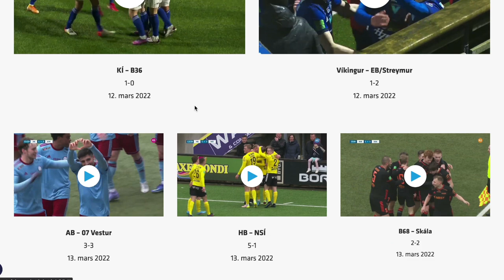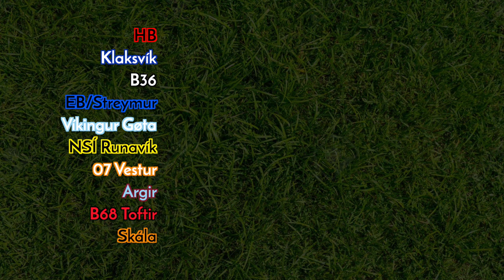2022 Season & International Undefeated Opponents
Two things, yes, I know the season has started and Klaksvík and HB are both 2 wins from 2, I haven't forgotten. And secondly, ooh, the national team are back in action, and we could be in for a great year.

Also, quick correction: Håkan Ericson has managed 20 Faroese games, not 16.